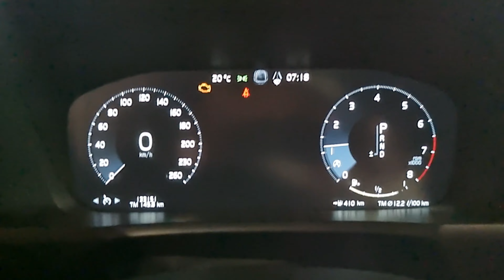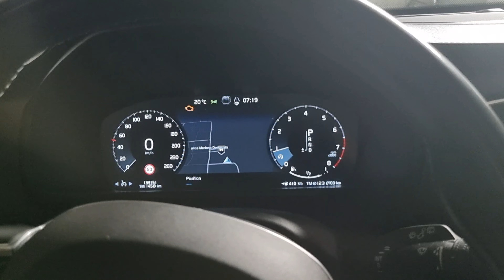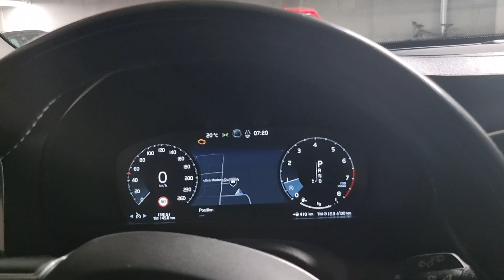Popsułem Volvo XC90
Po wakacyjnych wycieczkach i ostrej jeździe w trybie ECO Volvo złapało wirusa. Ale przy oszczednej jeździe osiągnałem 10,2l/100 po 3,000km. Wynik ok ale troche nudna taka jaza i czuć że samochodowi się to zbyt nie podoba ... oglądajcie